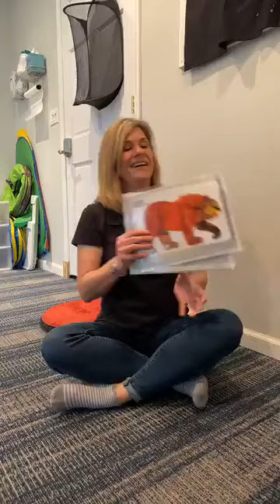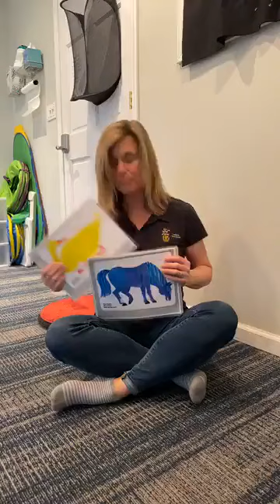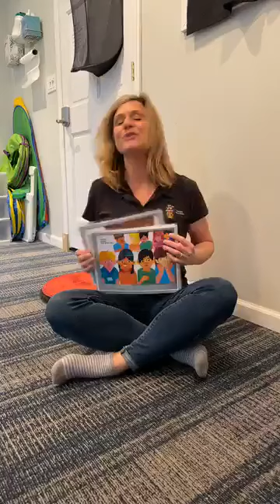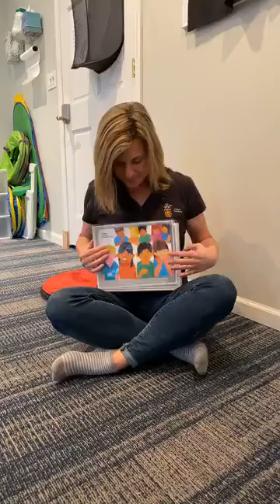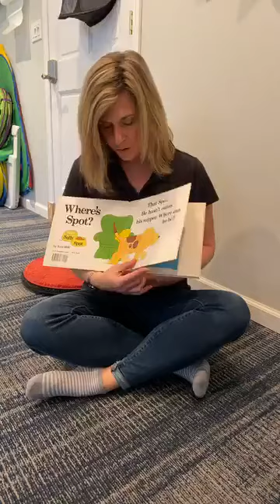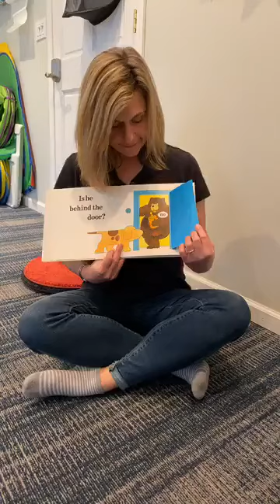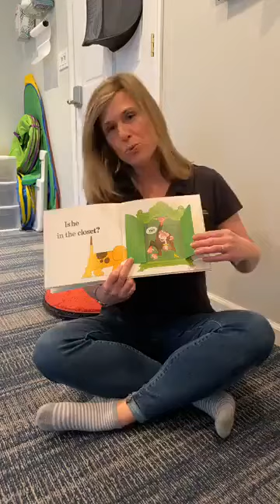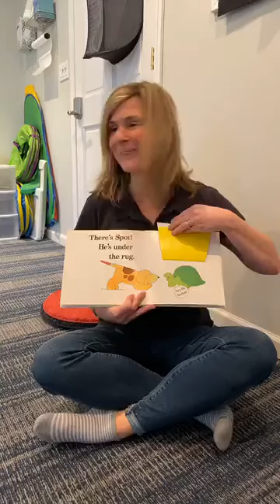Circe Time from Monkey Group with Ms. Jill with "Where's Spot" by Eric Hill and some animal moves.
Ms. Jill uses the same routine with familiar songs/books to encourage kids to participate.  Sing along with Rolly Polly, Brown Bear, Slippery Fish and  reads "Where's Spot" by Eric Hill and shows some animal moves.